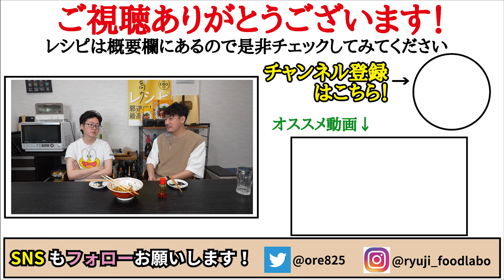1皿60円でラーメン屋さんレベルの旨さ。上海のお母さん直伝【虚無まぜそば】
★今回のレシピはこちら↓
【虚無まぜそば】
中華麺...130g
＝まぜそばのタレ＝
にんにく...1片
長ネギ...30g
ラード...大さじ1強
（動画内では水を少し入れて濃度を調整してます）

ラードまたはサラダ油大さじ1強でにんにく1片、長ねぎ30gを焦がし、火を止め醤油小さじ2、オイスターソース小さじ1、黒胡椒、味の素4振り、砂糖小さじ2/3入れ混ぜておく
中華麺130gを茹で水気を切り器に盛りタレをかけ完成

最新書籍！
【バズレシピ 史上最強の痩せめし編】

フリーBGM
DOVA-SYNDROME